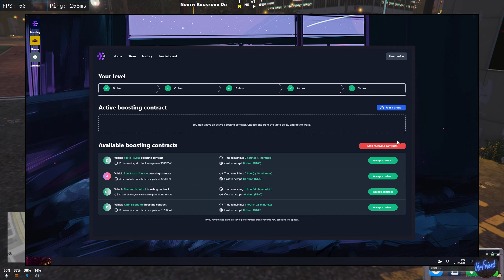UrFriend Simon Polsen